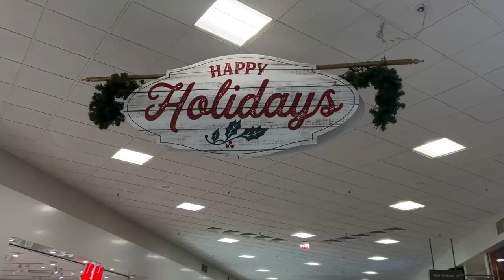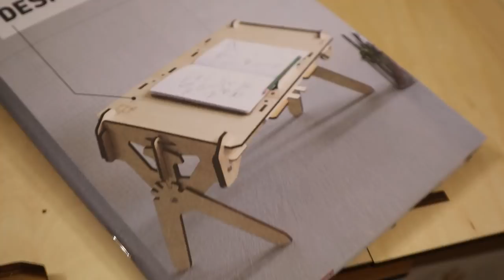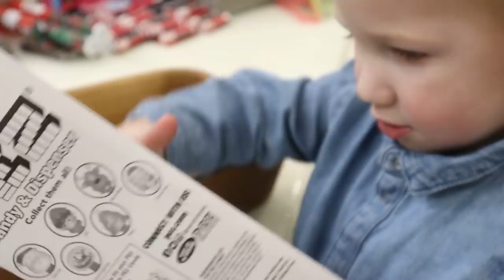CHRiSTMAS GiFTS For OUR FRIENDS & SUBSCRiBER! *GIVEAWAY* GIFT KiT!!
for a discount on your first KiwiCo crate! *Giveaway* I put together a Christmas Friends gift station, Each child was able to put together a Gift Kit for each of their friends! Watch and see what fun gifts we made! GiftIdeas TeenGift FriendsGifts TargetHaul Enter the GIVEAWAY by answering my question ANYWHERE on our videos or Community page!

MOM- Tiffany
DAD- Benji
OUR KIDS: